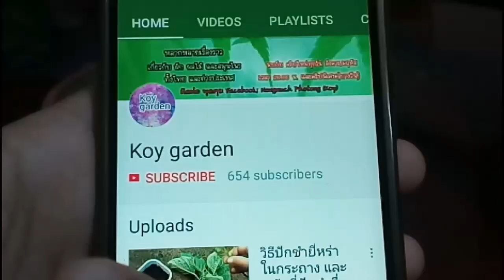วิธีปลูกข้าวโพดสองสี แบบปลอดสาร ปลูกข้าวโพดฤดูแล้ง ปลูกข้าวโพดปลอดสาร